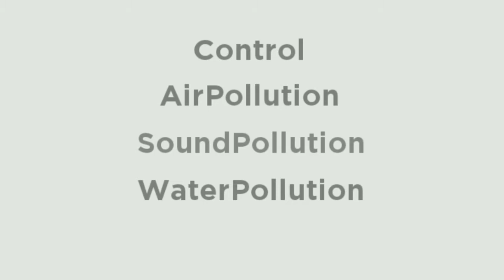నా ఎగేంజ్ మెంట్ మరియు మా బాబు పుట్టిన రోజు